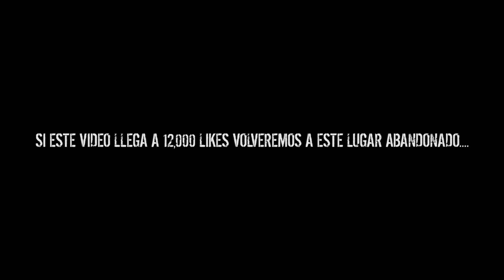TERROR EXTREMO en la BARRANCA de Oblatos, POR ESTO NUNCA lo visites de NOCHE